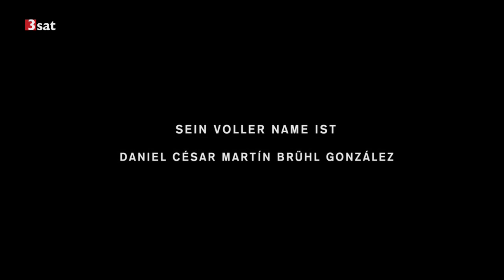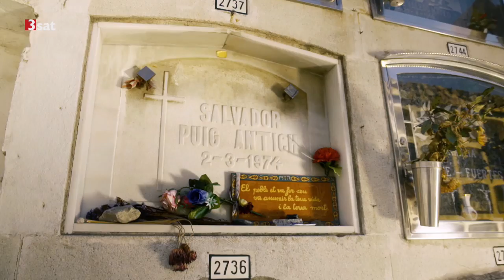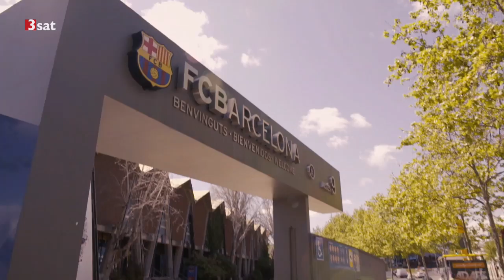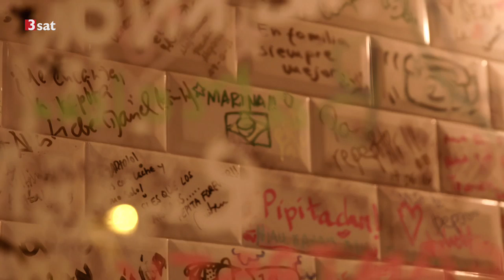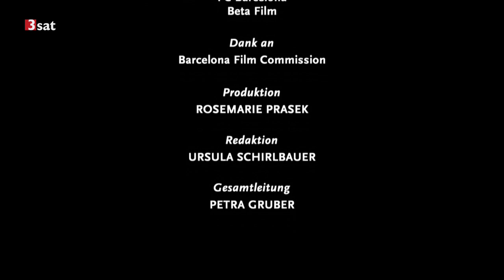3sat Daniel Brühl - Mein Barcelona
Daniel Brühl führt in der neuen Folge der 3sat-Städteportrait-Reihe durch seine Geburtsstadt Barcelona. Der Schauspieler zeigt abseits der Touristenpfade seine Lieblingsplätze in der katalanischen Metropole.

Sehnsuchtsort Barcelona
Nach einem Kaffee frühmorgens im "Mirablau" mit Blick über die Stadt führt uns Brühl in das Viertel "Sant Gervasí" am Fuße des Berges Tibidabo. Hier hat er Teile seiner Kindheit verbracht.
"Ich bin schon relativ früh nach Köln, weil mein Vater dort gearbeitet hat, aber Barcelona war immer der Sehnsuchtsort. Die Heulerei am letzten Ferientag war total groß. Es war immer ein Drama, weil meine Geschwister und ich nicht zurück nach Köln wollten. Meine Mutter hat immer Spanisch zuhause gesprochen. Wir haben die spanische Kultur wirklich gelebt. Wir haben eigentlich jeden Urlaub in Spanien verbracht. Es kommen eine Menge Kindheitserinnerungen hoch, wenn ich hier die Straßen langgehe. Ich kenne das alles in- und auswendig. Das ist innerhalb von Barcelona auf jeden Fall Heimat."

Brühls Lieblingsviertel Gràcia
Vor mehr als zehn Jahren drehte Brühl seinen ersten großen Spielfilm in Spanien: "Salvador - Kampf um die Freiheit" (Regie: Manuel Huerga). Er verkörperte darin den katalanischen Freiheitshelden Salvador Puig Antich, der zur Zeit der Franco-Diktatur hingerichtet wurde. Während der Dreharbeiten zu diesem Film sei seine Liebe zu Barcelona wieder entfacht, sagt Brühl. Besonders angetan ist er seit damals vom Viertel "Gràcia".
"Gràcia ist mein Lieblingsviertel. Es ist sehr katalanisch geprägt, hat eine sehr starke eigene Identität und war einmal eine eigene kleine Stadt für sich, bevor es zu einem Stadtteil von Barcelona wurde. Die Architektur ist anders, die Straßen sind schmaler, die Häuschen sind kleiner. Es ist ein sehr linkes, ein sehr junges Viertel mit einer starken katalanischen Identität. Die Unabhängigkeitsbewegung ist ohnedies ziemlich groß geworden in den letzten Jahren. Auch wegen der Krise. Und das sieht man auch an der Vielzahl von katalanischen Fahnen in den Balkonen. Ich finde, dieses Viertel ist noch sehr authentisch. Hier wird auch viel Katalanisch gesprochen. Selbst wenn ich auf Spanisch antworte, reden die Leute trotzdem auf Katalanisch weiter."

Mit der Hafenseilbahn auf den Montjuïc
Der Montjuïc ist der Hausberg der Barcelonesen mit einer Vielzahl an Attraktionen. Wer sich einen Fußmarsch ersparen will, der nimmt am besten die Hafenseilbahn und genießt die atemberaubende Panoramasicht auf Barcelona.
"Auf dem Berg steht eine gigantische, einst strategisch wichtige Militärburg, das Castell de Montjuïc, das zu Zeiten der Franco-Diktatur als Gefängnis für politische Gefangene berüchtigt war. Die schönste Seite des Berges ist mit einer Jahreszahl verbunden, die in die Zeit vor dem spanischen Bürgerkrieg weist: 1929. In jenem Jahr fand am Montjuïc die Weltausstellung statt, die ein ziemlich verschwenderisches Unternehmen gewesen sein muss. Jedenfalls investierte Barcelona über zwanzig Millionen US-Dollar, die vor allem für die schicken Pavillons draufgingen. Die prunkvollsten kann man noch heute besichtigen. Auch das Olympiastadion wurde zu Zeiten der Weltausstellung gebaut, für die Olympischen Spiele 1992 musste es gewissermaßen bloß modernisiert werden. Hoch oben auf dem Berg thront der 'Nationalpalast', der heutzutage das katalanische Nationalmuseum beheimatet - eine wunderbare Ausstellungshalle mit wirklich tollen Exponaten."

Ewige Liebe für Barca
Wann immer es ihm seine Zeit erlaubt, zieht sich Brühl nach Barcelona zurück, besucht seine Familie und Freunde. Auf dem Programm des großen Fußballfans steht zumeist auch ein Spiel seines Lieblingsvereines, dem FC Barcelona, im Heimatstadion Camp Nou.
"Ich bin vor einem Spiel aufgeregt wie ein 12-Jähriger. Ich kann die Nacht davor manchmal nicht schlafen. Ich bin sehr emotional dabei und kann mich wunderbar aufregen. Das muss man schon voll leben. Mit der Handbremse wäre es langweilig. Der FC Barcelona steht für so viel Schönes in diesem Sport, vor allen Dingen verbunden mit einer Person, die vor kurzem gestorben ist, Johan Cruyff, dass ich schon allein deshalb froh bin, Fan dieses Vereins zu sein."
In Berlin betreibt Brühl ein Tapas-Restaurant namens "Raval" - benannt nach dem berühmt-berüchtigten Stadtviertel am Hafen Barcelonas.
"Im Raval haben schon immer Huren die Straßenecken gesäumt oder vor kleinen Kabuffs auf Kundschaft gewartet; die allerwenigsten gingen ihrem Beruf freiwillig nach. Kriminelle und Paradiesvögel leben und sterben hier noch immer nebeneinander. Das Raval in Barcelona ist ein authentischer Ort, einer dieser Flecken, wo man förmlich riecht, dass ein Hafen nicht weit entfernt sein kann, mit Ecken voller sprödem Charme. Ohne das Raval wäre die Stadt ihrer Düsterkeit beraubt, der Gefahr, der Schauergeschichten und Legenden. Man würde Barcelonas Seele zerstören."